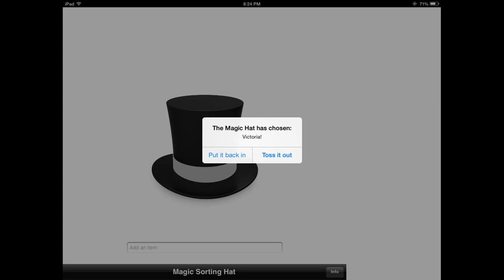Today celebrates Al Rokers 45th anniversary on NBC with a charming throwback video involving penguin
On Monday, the show celebrated Roker's 45th anniversary on NBC, with cohosts extolling that he is the "beating heart on this show." They heaped praise on the Today staple and even shared a video of his early days in broadcast TV. The throwback video involved a group of Cleveland-based penguins and a jaunty hat.

In 1983, he moved to WNBC-TV in New York, where he became the weeknight weathercaster. He then occasionally filled in for Willard Scott, who was then Today's chief meteorologist, from '90 to '95 before taking over the role when Scott retired in '96.

To celebrate the accomplishment, Today put together a "by the numbers" card to break down just how integral Roker has been on NBC over the years. They say he's had "7,047 wake-ups at 3:45 a.m." Additionally, he's appeared on 27 broadcasts of the Thanksgiving Day parade and worked on a baker's dozen Olympic broadcasts for the network.

"Nobody gets to be somewhere this long without friends and a team behind you," Roker said after he was heaped with praise. He shouted out the Today team, colleagues from his time in Cleveland, and cohorts from his time on WNBC, including Chuck Scarborough, Sue Simmons, and Len Berman.